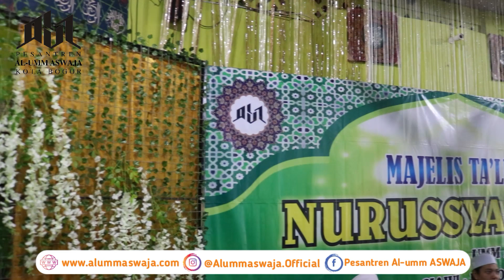Hadroh Al Umm ASWAJA 'Isyfa Lana Ya Rasulallah''